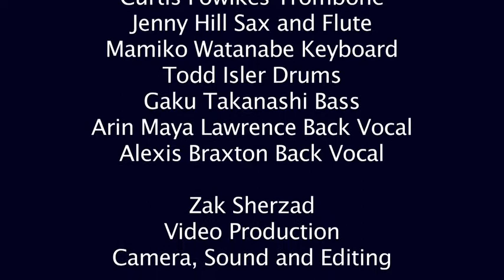NEPO SOTERI & ASANTE WASHINGTON SQUARE MUSIC FESTIVAL JULY 2013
USILIE
WE ARE ONE
KWANINI
KEEP THE GROOVE

Nepo Soteri Vocal Guitar
Daniel "Lez" Villeneuve Congas
Curtis Fowlkes Trombone
Jenny Hill Flute/Sax
Tod Isler Drums
Gaku Takanashi Bass
Mamiko Watanabi
Arin Maya Lawrence Back Vocal
Alexi Braxton Back Vocal